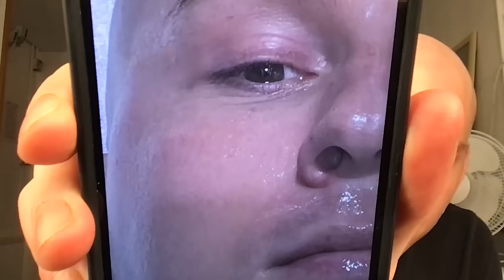A Heavy Pour & Three Oscillating Fans with Trixie and Katya | The Bald and the Beautiful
We here at Bald Headquarters, LLC are thrilled to announce our new collaboration with Fleügghendorfen Air Conditioners! Straight from a snow-drenched chalet in the Bavarian Alps comes Europe's oldest and most-respected HVAC specialist, Fleügghendorfen Air Conditioners. As Trixie deals with the vocal cords of an 80-year-old cigar smoker and Katya is finally on the road to recovery after quadruple hip-replacement surgery, the one thing that brings both of our esteemed hosts a respectable degree of bodily comfort is the cool, mountain air that can only emanate from a genuine Fleügghendorfen Air Conditioner. As they say in the Alps, Fleügghendorfen: for those hot and humid moments when a Scheisseberger simply won't do.

Follow Trixie: @TrixieMattel

Follow Katya: @Katya_Zamo

If you like the show, telling a friend about it would be helpful! You can text, email, Tweet, or send this link to a friend
To check out the Trixie and Katya Live Tour, go

Listen Anywhere!

About the Podcast:
F*ggy Bald f**ks by day, wildly successful crossdressing bombshells by night. The Bald and the Beautiful with Trixie Mattel and Katya Zamo feature a pair of grizzled gay ghouls exploring the culture boundaries of modern beauty through interviews with gorgeous guests who inhabit various facets of the beauty industry. From models, moguls, influencers, drag queens, adult performers, actors, and more, RuPaul’s Drag Race veterans Trixie and Katya break down the beauty behind it all.